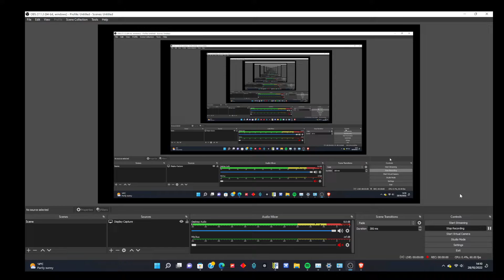how to land in flightgear